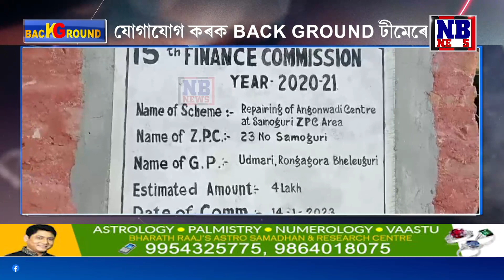চামগুৰিত হঠাৎ কিয় বিখ্যাত হৈ উঠিছে ৰীতা কাকতি?